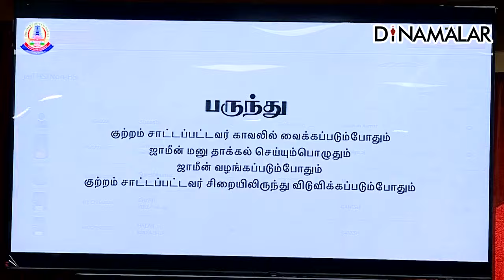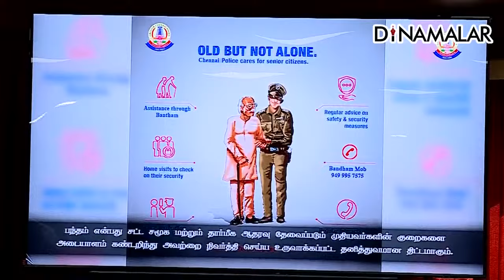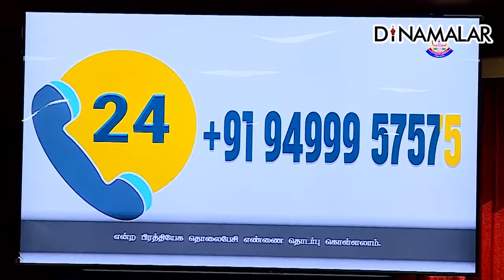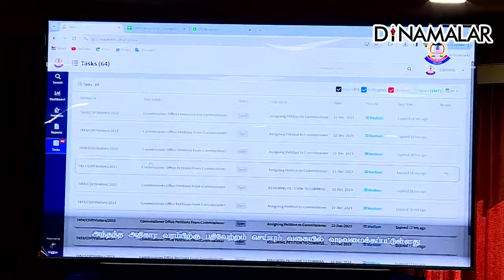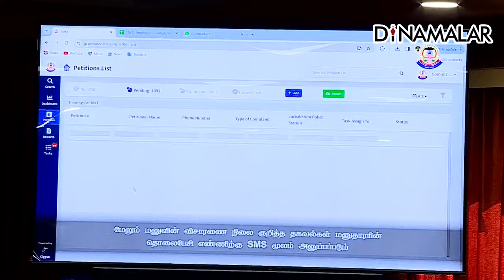சென்னை போலீசில் 3 செயலிகளை அறிமுகம் செய்த டிஜிபி சங்கர் ஜிவால்.2 Apps Chennai City Police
சோசியல் மீடியா கண்காணிப்பு
முக்கிய தேவையாக இருக்கிறது